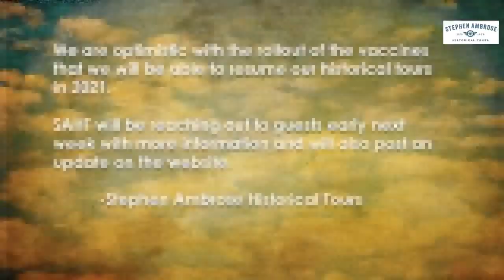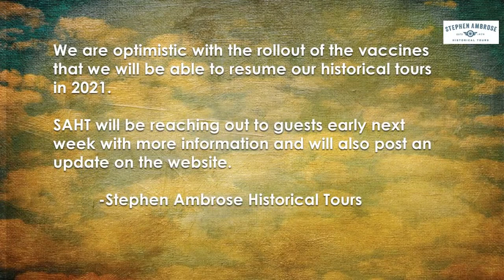History Happy Hour Week 47 - The Life and Death of a Nazi Fugitive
This week on History Happy Hour:  A tale of a high ranking Nazi, his family, mass murder, love, cold war espionage, a mysterious death in the Vatican - and "the Ratline", the Nazi escape route to Peron's Argentina. Host Historians Chris Anderson and Rick Beyer welcome Philippe Sands, author of: "The Ratline: The Exalted Life and Mysterious Death of a Nazi Fugitive."  The Guardian in London calls the book “mesmerizing.” That's what we're aiming for, Sunday at 4PM ET on History Happy Hour, the spot where history is always on tap.